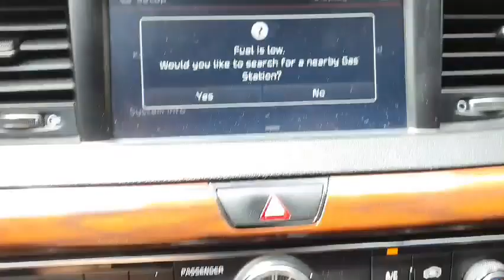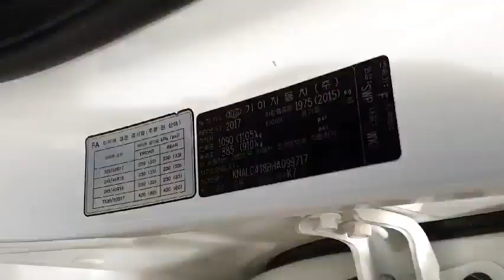2017 K7 HA099717